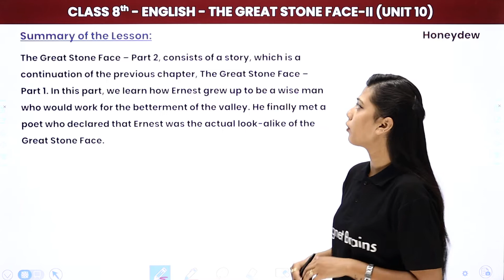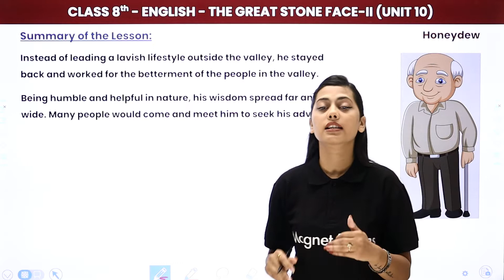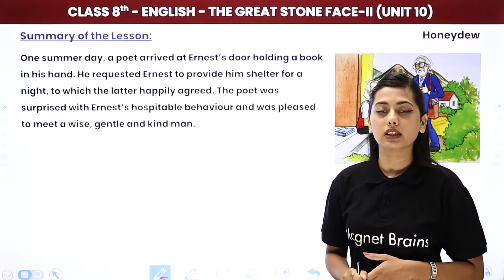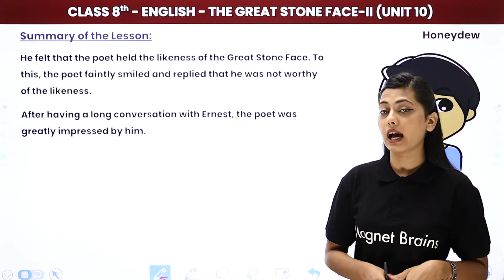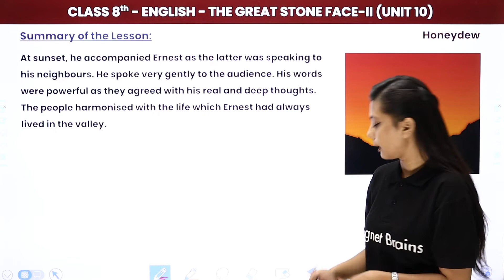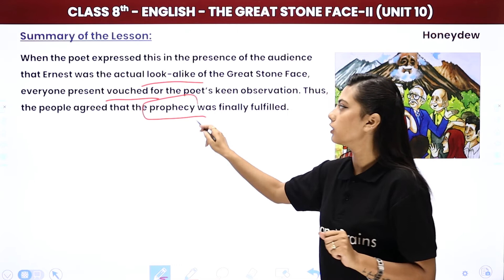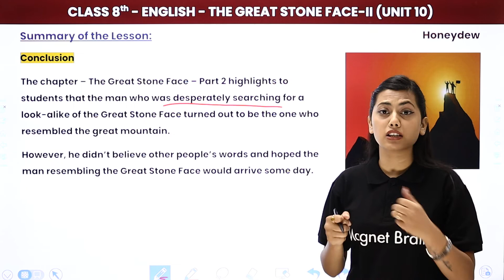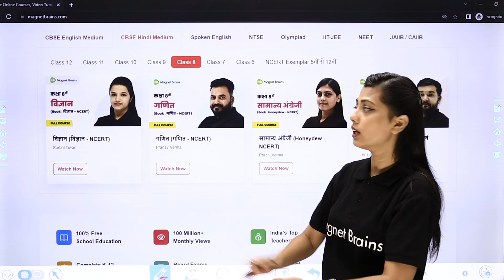Class 8 English: The Great Stone Face 2 - Summary | UP/Bihar/MP Board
✔️ Class: 8th
✔️ Subject: English (Honeydew) - UP Board/Bihar Board/MP Board (Hindi Medium)
✔️ Chapter: The Great Stone Face 2 (Chapter 10)
✔️ Topic Name: The Great Stone Face 2 - Summary
✔️ Topics Covered In This Video (By Prachi Mam): In this video Class 8 English Honeydew Book - The Great Stone Face 2 - Summary have been covered.
00:00 The Great Stone Face 2 Introduction: Summary
00:31 Summary of The Great Stone Face 2